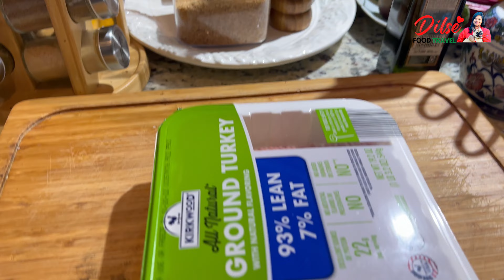Dinner: Turkey Meatballs in a Creamy Sauce Recipe - Dilse Laxmi USA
How to make Turkey Meatballs in a Creamy Sauce